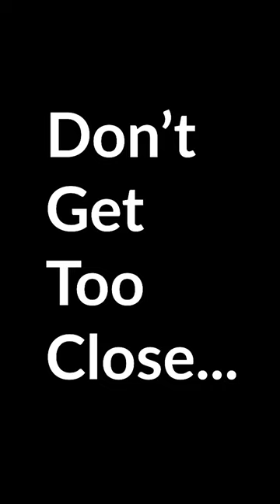Don’t get too close!